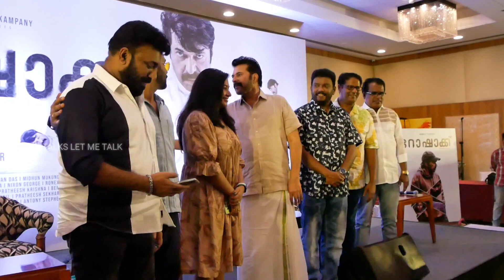മറ്റുള്ളതാരങ്ങൾ മമ്മൂട്ടിയെ കണ്ട്പഠിക്കണം,റോഷാക്ക് സിനിമയുടെ പ്രസ്സ്മീറ്റ് കഴിഞ്ഞ് ചെയ്തത് കണ്ടോ?